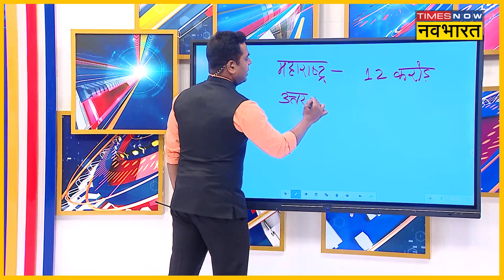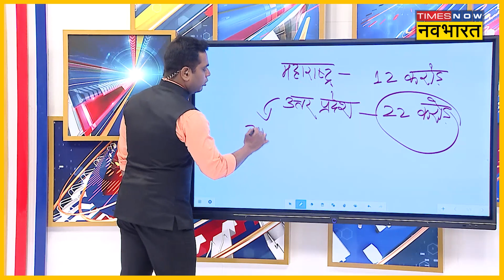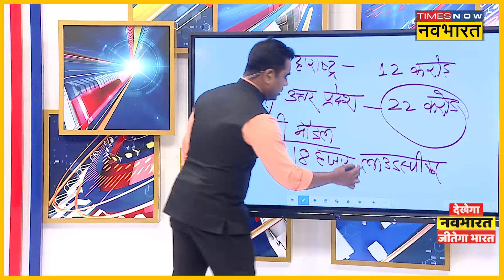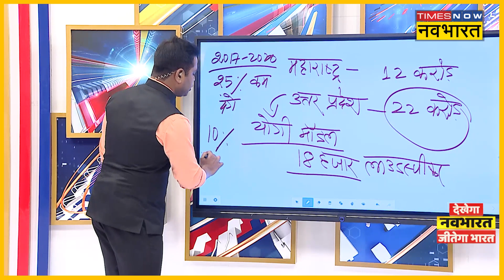Loudspeaker मुद्दें पर Yogi सरकार का कड़ा एक्शन, दूसरे राज्यों के लिए पेश किया मॉडल|SushantSinha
Loudspeaker विवाद को अलग-अलग सरकारें इसे अपने तरीके से हैंडल कर रही हैं। लाउडस्पीकर से शोर का विवाद महाराष्ट्र से शुरू हुआ और बाकी राज्यों में भी फैला। अब महाराष्ट्र की सरकार कह रही है कि केंद्र सरकार इस पर कानून बनाए और सभी राज्य उसका पालन करें यानी महाराष्ट्र सरकार ने अपनी जिम्मेदारी केंद्र पर डाल दी। दूसरी तरफ लाउडस्पीकर विवाद को लेकर UP ने जो मॉडल पेश किया उसे बाकी राज्यों को भी सीख लेनी चाहिए